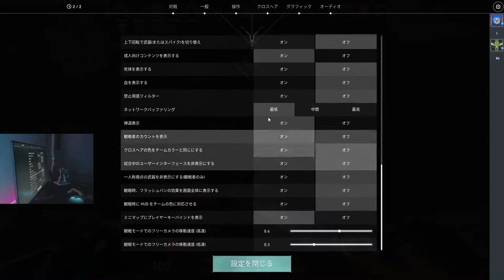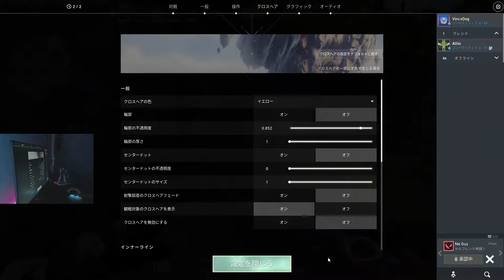chill chill saja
halooo

Spec :

- Ryzen 3700x
- MSI Rtx 3060
- MSI B550M pro
- PGskill DDR4 TridentZ Neo RGB PC28800 18GB (2x8Gb)
- SSD NVME 512GB + HDD 2TB 7200 RPM
- Xigmatex windoower pro argb

Gear :
Mouse : SteelSeries Rival 3
Headset : Dbe gm 500
Keyboard : Vortex VX 64 Lite
Webcam : NYK A95 ALBATROS